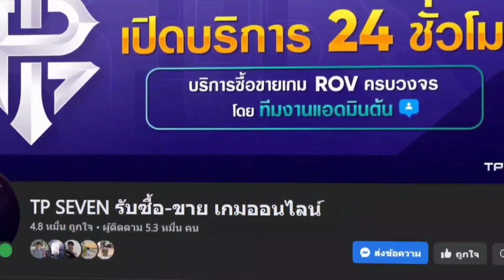RoV - Nakroth หวาดเสียวแค่ไหนก็จะเอา!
ตัดต่อKine master.a